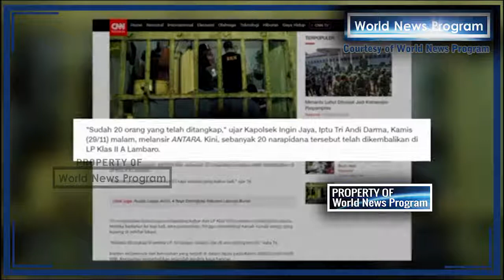NEWS UPDATE !! Bobol Lapas, 113 Napi di Aceh Kabur Dan Menganiaya Warga - Berita Terbaru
Sebanyak 113 napi Lapas Lambaro, Banda Aceh, kabur setelah membobol lapas. Polisi masih mengejar para napi.

Pantauan detikcom, sejumlah jendela di bagian kiri gedung utama pecah. Di lokasi juga sudah dipasangi garis polisi. Personel Polresta Banda Aceh dan polsek berjaga-jaga di lokasi.

Para narapidana ini kabur di tengah hujan lebat sekitar pukul 18.30 WIB, Kamis (29/11/2018). Para napi ini merusak pagar ruang penerimaan tamu dan membobol jendela.

"Hasil pengecekan tadi, jumlah napi yang kabur 113 orang. Mereka lari lewat jendela setelah membobol lapas," kata Kapolresta Banda Aceh Kombes Trisno Riyanto saat ditemui di lokasi.

Menurutnya, polisi awalnya mendapat informasi dari kepala lapas soal bobolnya lapas. Polisi kemudian meluncur ke lokasi dan menghitung napi yang masih berada di lapas.